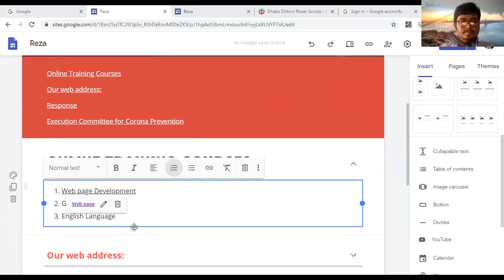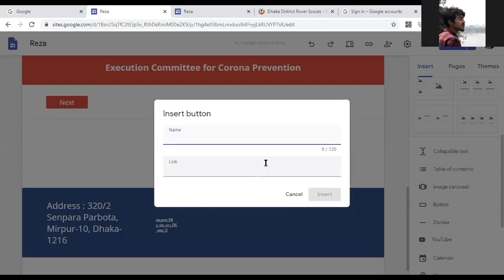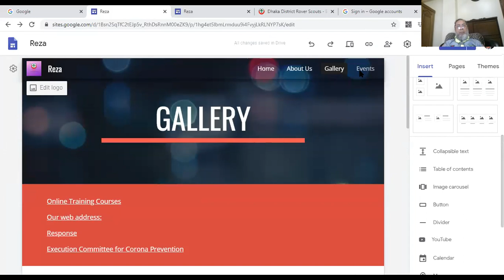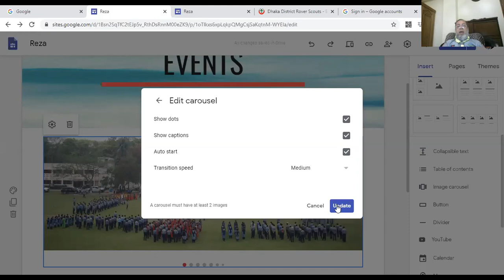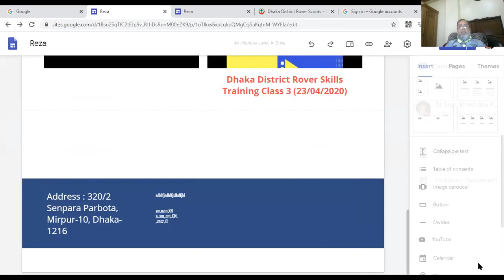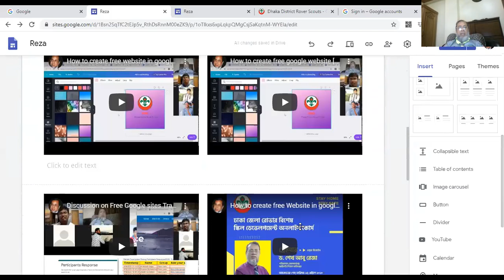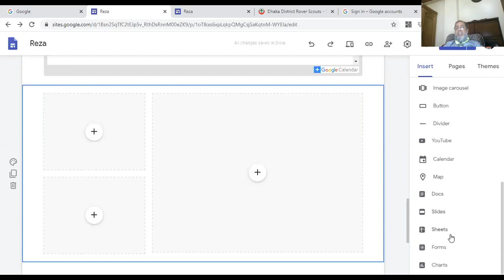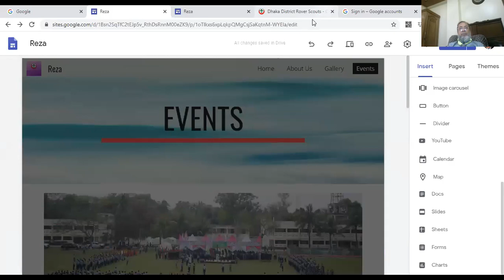How to create website [Episode 4/B]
Dhaka District Rover Scouts arranged Online Special Skills Development Course on Website Development for Stay in Home on Home Quarantine Period for saving live. Conducted by Dr. Sheikh Abu Reza Dated 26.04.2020 Part 2